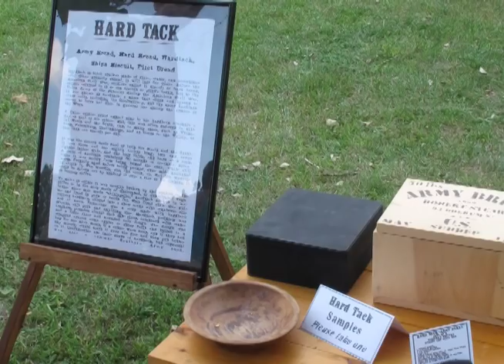Ithaca, NY Civil War Sesquicentennial Encampment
Representatives of the 148th Regiment of the New York Volunteer Infantry were in Ithaca, NY the weekend of August 25-26, 2012 with a Union Army encampment on the grounds of the Ithaca Veteran Fireman's Association. Caren Cleaveland discusses a few of the aspects of GAR (Grand Army of the Republic) life from the Civil War era, including the rations, musket  and canon firing, and the role that women played. The encampment is part of celebrations of the sesquicentennial (150th anniversary) of this tragic period in our history.